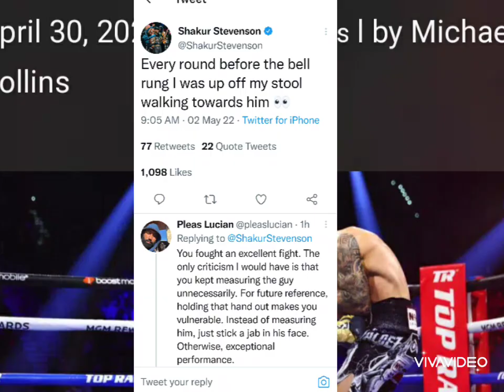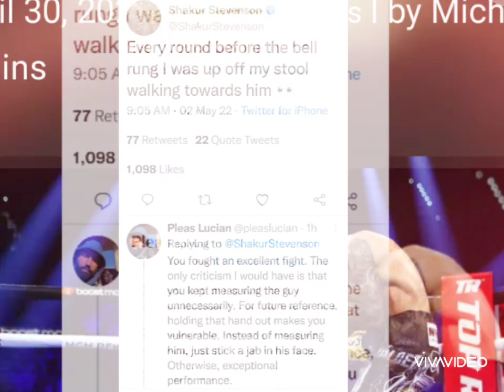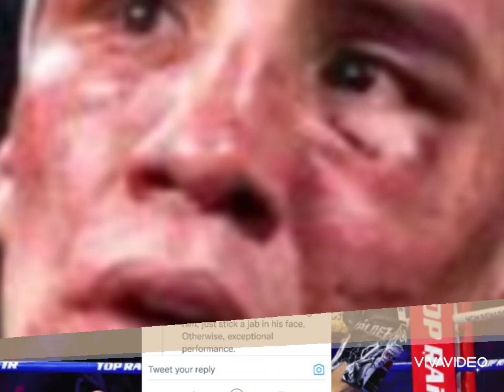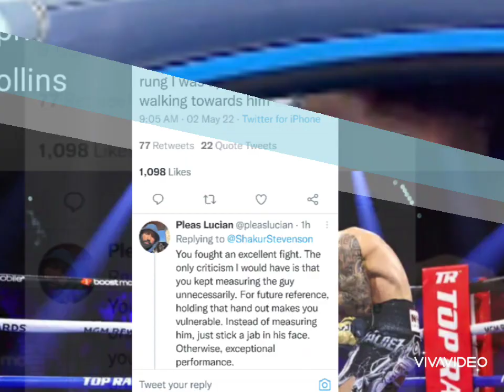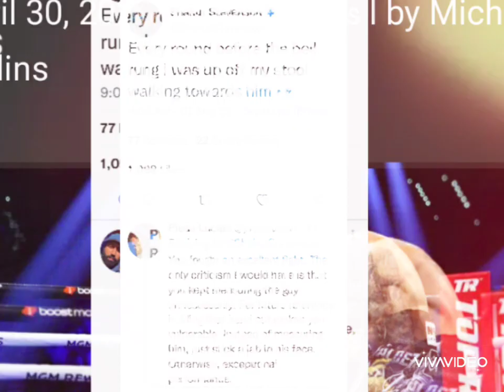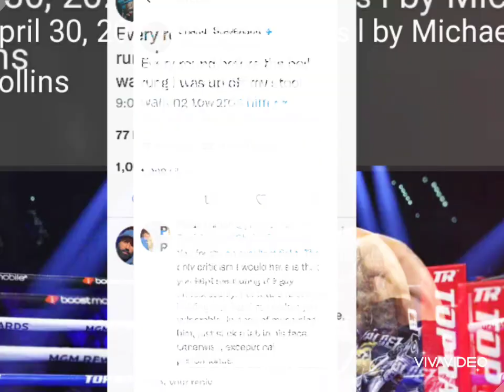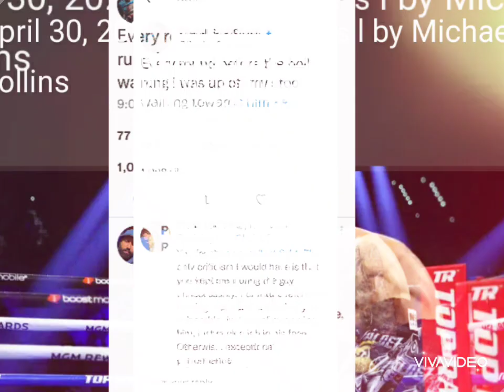(Comedy)Pull Counter Boxing: Interview with Oscar Valdez Post Shakur Stevenson